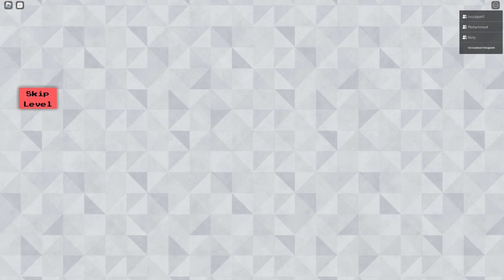roblox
BERSERKER S.T.A.R.S